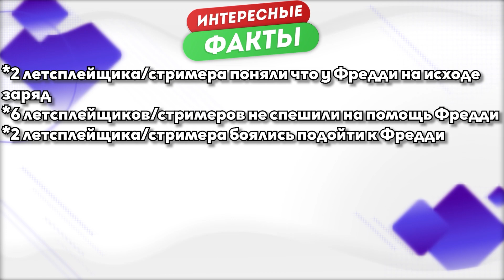Реакция Летсплейщиков на Повреждённого Фредди в Five Nights at Freddy’s Security Breach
Таймкоды:
00:00 - Интро
00:18 - Kuplinov ► Play
00:37 - EugeneSagaz
00:54 - windy31
01:21 - ViteC ► Play
01:47 - Lex
02:02 - perpetuumworld
02:16 - The Alex Play
02:36 - Алексей СМеРТНиК
03:02 - OfficialZelel
03:12 - JesusAVGN
03:41 - DimaJazDD
03:59 - The NeptooN
04:18 - Tilka Play
04:57 - Sledovatel GameShow
05:14 - FNAF PLAY
05:29 - borodinplay
05:42 - Mechanika Games
06:05 - Мишка и Юля
06:20 - Nikita Twoface
06:37 - Mir.Mil.Kon.
06:53 - FROST
07:03 - Статистика
07:13 - Интересные факты
07:29 - Викторина
07:43 - Концовка видео